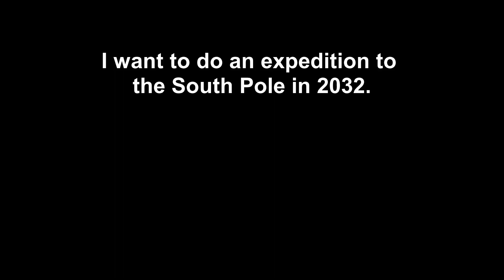Antarctica 2032 - Day 105: Taking 60kg to Failure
I went for a 60 min swim in the afternoon today so my tank was pretty empty and I could feel my chest a lot!
60kg never burnt this much before so I think I'll take a break from benching for a couple of days now.
I think my knee is no longer injured so I'll mess around with squats again, but will keep the weight to a minimum.
Also did some Pullups off camera but I'm super weak there.

Bench:60kg x 20 x 2, 55kg x 20
Pullups: 6x3